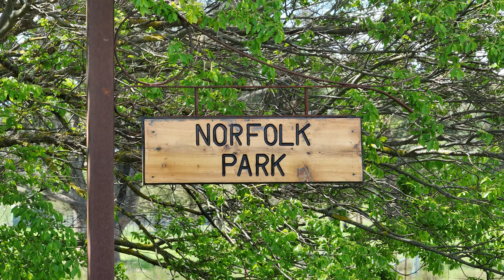Elders Goulburn | 'Norfolk Park' Crookwell NSW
Norfolk Park
76.81ha | 190ac Approx

'Pastoral Lifestyle Property, in the heart of Crookwell'

* Pristine pastures, chiefly rich red basalt
* 85% arable and supported by high rainfall and a plentiful water supply, including a flowing permanent creek, 9 dams, 1 bore, 11 x concrete water troughs, fed by 4 x 100,000 litre concrete stock tanks
* House water supplied by 1 x 120,000 litre underground concrete tank
*Recently installed solar water pump accessing water from permanent spring, capable of pumping water to every paddock.
* Full complement of cattle and sheep yards and separated paddocks, with new stock fencing, one new shearing shed, multiple sheds, haysheds and shady tree lines for stock protection
* 1 x double roller door concrete floored machinery shed, approx. 12.5metres x 18.2 metres
* Spacious homestead boasts 4 main bedrooms, 3.5 bathrooms, with an additional single bed or sauna room
* Double glazed European casement windows
* Main bedroom with walk-in robe and ensuite with heated floor
* Main bathroom offers bathtub and underfloor heating for complete comfort
* Third bedroom with ensuite and ideal for guest accommodation
* 2 separate living areas, one opening onto back patio area for entertaining or family fun
* Extra toilet and handbasin in newly renovated large laundry room for functionality, includes double laundry tub
* Beautiful open plan kitchen with island bench space and plentiful storage includes filtered water system, electric oven, gas cooktop, rangehood, double sink and Miele dishwasher
* Stunning, cosy, double sided wood combustion heater warms dining and living areas
* A magnificent Coco Republic glass pendant light graces the entrance
* Glass ceiling void allowing the house to be filled with an abundance of light, along with large double glazed windows in every room
* Alluring sun terrace, with electric awning, for quiet relaxation or meals with family and friends
* Internet plus solar panelling for lower energy costs
* Two-car garage and undercover carport with dual access
* Pretty, easy-care gardens with mature trees

If you are longing for the "simple" life in the country, Norfolk Park is a magnificent, richly endowed secluded property, ready to enjoy all these benefits immediately, just outside Crookwell, 5 mins from Laggan Pub, just 30 mins from everything you need in Goulburn, 90 mins from Canberra and 2.5 hours from Sydney.

Expressions of Interest closing Monday 9th December, 12pm
Inspection by appointment only